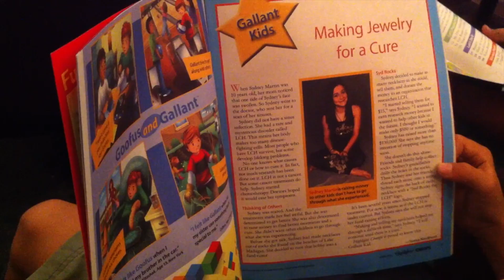U.S. Ambassador Nancy Powell launches Highlights magazine in India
Highlights, a popular American children's publication, unveiled Highlights Champs and Highlights Genies, their best-selling kids' magazines adapted for Indian children by publishers Delhi Press, in April. Launching the magazines at the New Delhi American Center, U.S. Ambassador Nancy J. Powell talked about the importance of developing a love for reading among children.